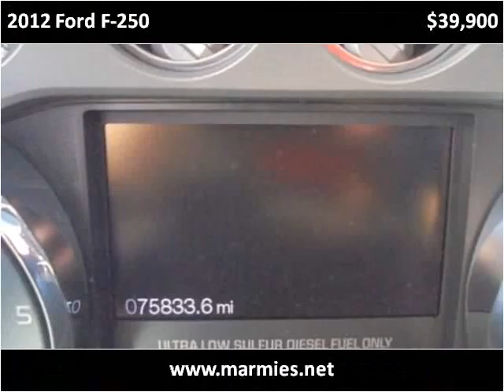2012 Ford F-250 Used Cars Great Bend KS